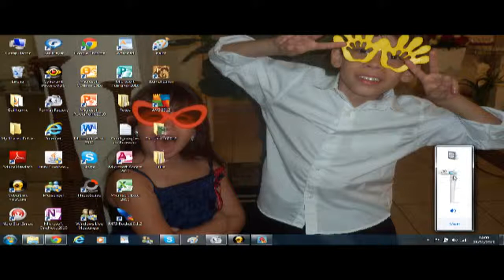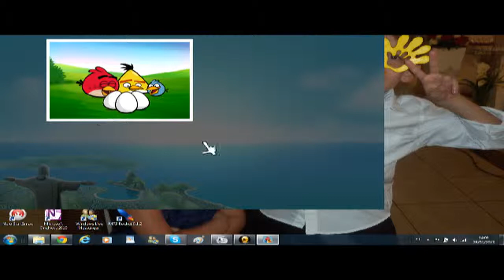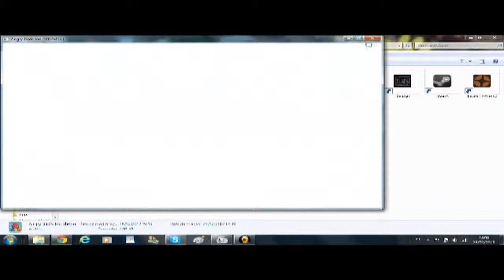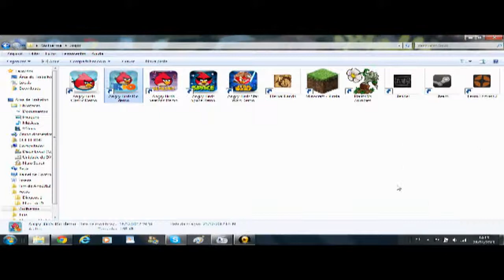Jogando Angry Birds Rio - #4 Quantos Abacaxis Dourados (Reepost)